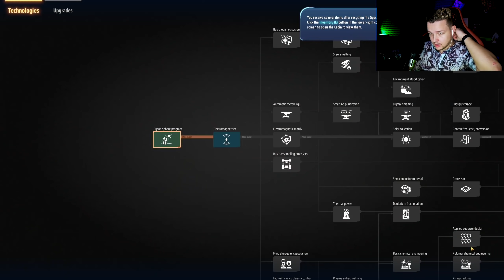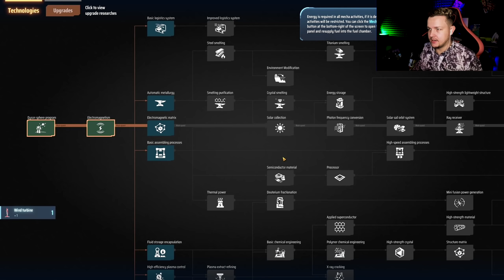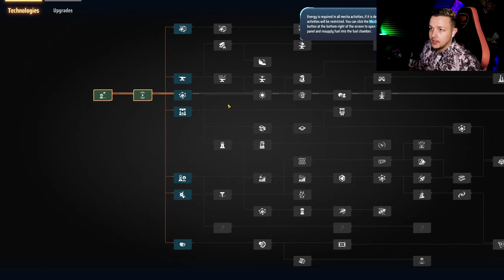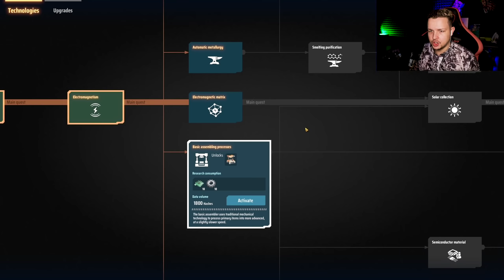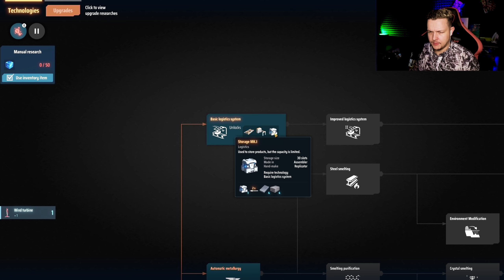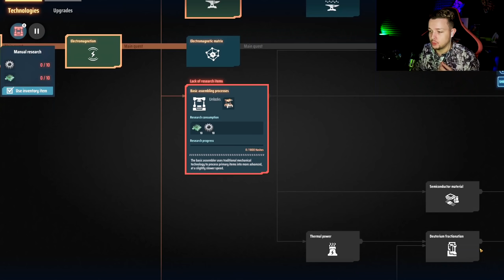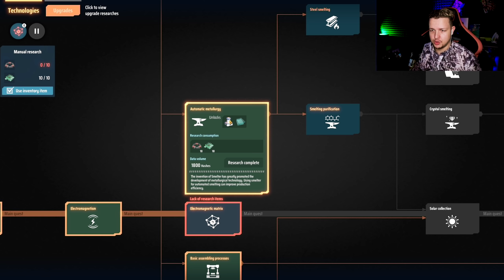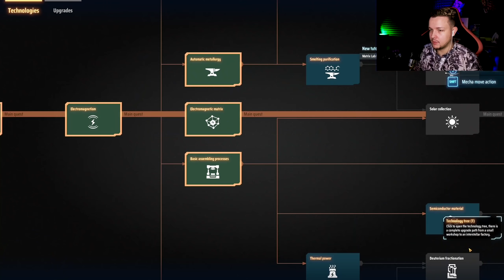ПЛАНЕТАРНЫЙ ЗАВОД! КРУЧЕ ЧЕМ FACTORIO?! | Dyson Sphere Program #1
Что если скрестить KSP, Factorio и SatisFactory? Вы получите Dyson Sphere Program! Что же тут делать? Конечно же автоматизировать!